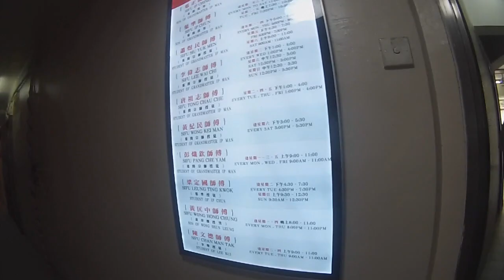NWCKFA Hong Kong 2015 - 'Day One'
Our first 24 hours in Hong Kong.

The Northern Wing Chun Kung Fu Association based in Leeds, West Yorkshire, UK visited the Ving Tsun Athletic Association, Hong Kong in May 2015. We trained for a week under the observation of Sigung Ip Chun and Sifu Colin Ward. This is a brief overview of our day one in Hong Kong. For more information about the NWCKFA please

The music featured is by Mouse on the Keys who are amazing and I highly recommend you check them out if you liked these tunes.